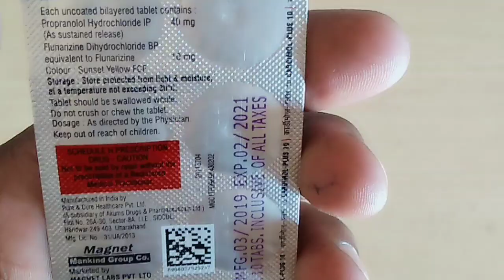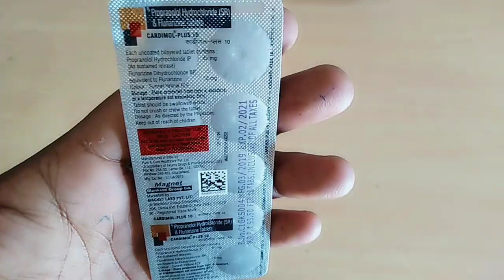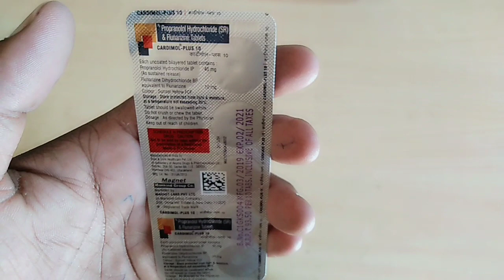Cardimol plus 10 tablets uses or side effects in hindi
Hello everyone friends, cardimol plus 10 tablets ka full review, dosto is tablets ko lene se apko chakkar, bhabrahat, uses main ki jati hai, dosto video ko ant thkk dekhein like or subscribe or share bhi 🙏